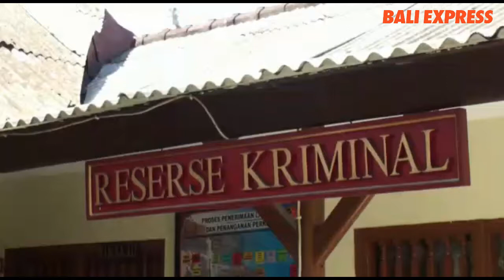Sindikat Curanmor Antar Provinsi Dibekuk Polsek Sukawati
Tiga orang pria sindikat curanmor lintas PROVINSI dibekuk jajaran Polsek Sukawati. Sindikat ini tergolong nekat karena menggondol sepeda motor yang dirparkir di pekarangan rumah warga.

Kapolsek Sukawati AKP I Made Ariawan, menjelaskan, pengungkapan sindikat ini berawal dari laporan masyarakat. Seorang korban melaporkan kehilangan Honda Beat DK 6252 FAC di Perumahan BBS Jalan Prof Ida Bagus Mantra. Tepatnya di wilayah Banjar Gelumpang, Desa Sukawati, Kecamatan Sukawati, Gianyar, Sabtu (10/4). Selain sepeda motor, korban juga kehilangan dua buah HP yang diletakkan di atas meja.